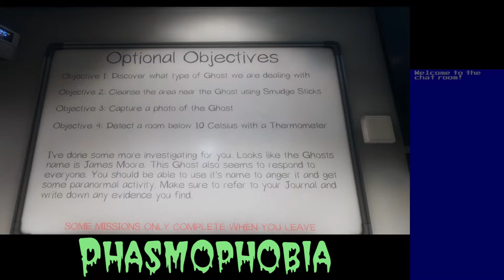Basement Quality TFTB2020 - Phasmophobia (Part 1/2)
Danny, Anna, Pat, and Nathan mind their presences and qghosts

Make your presence known